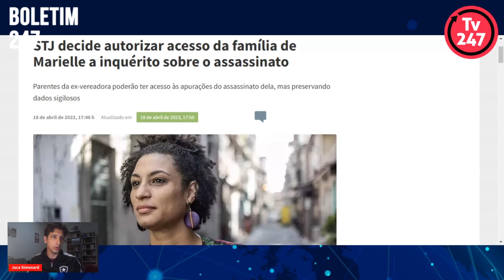Boletim 247 - STJ autoriza família de Marielle a acessar investigações